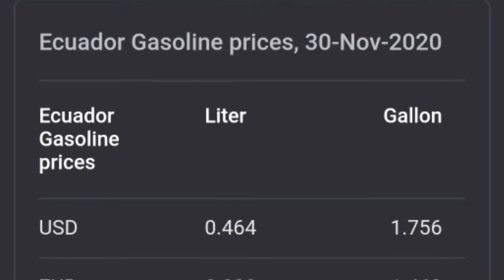5 สิ่งที่ชอบในเอกวาดอร์ | เที่ยวเอกวาดอร์